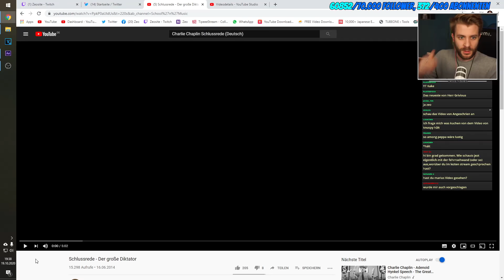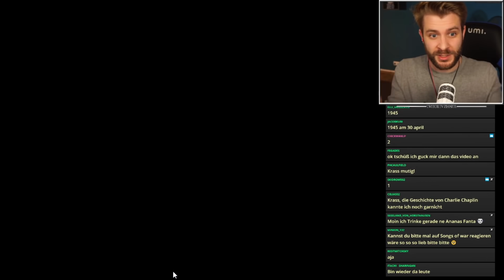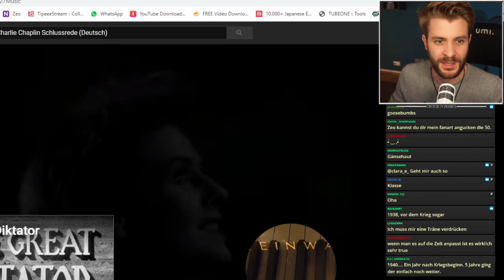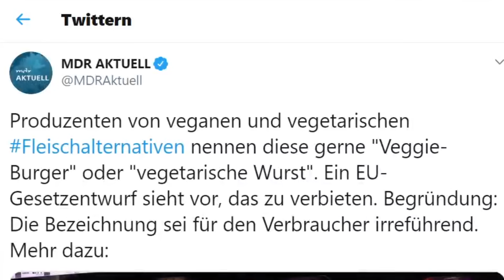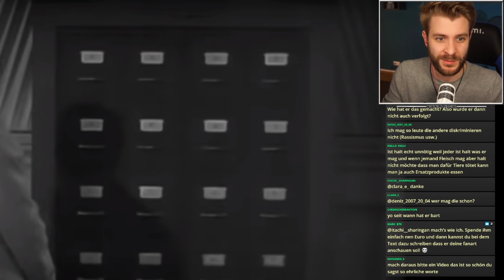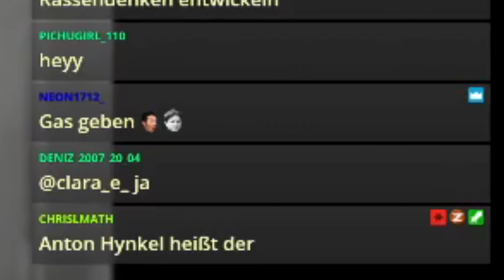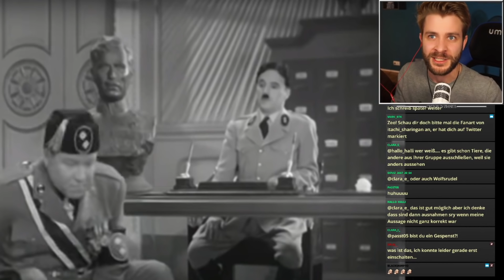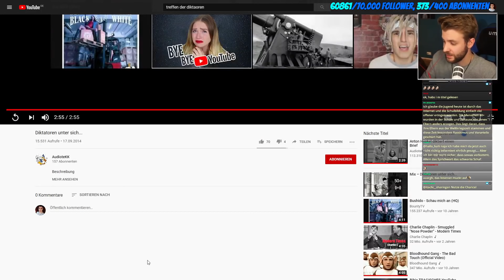Zeo reagiert auf Charlie Chaplins rede an die Menschheit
Heute reagieren wir auf Charlie Chaplins rede an die Menschheit!
Die Reaktion ist btw vor meiner Parodie entstanden.